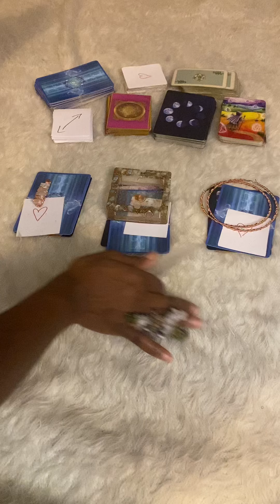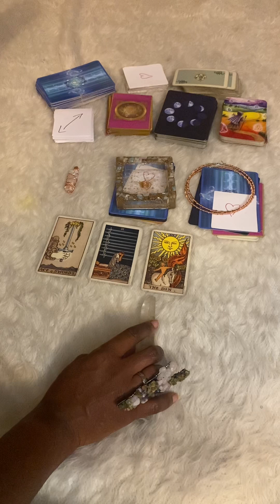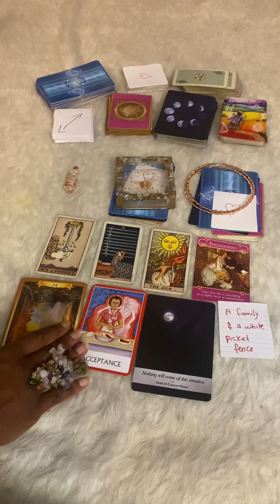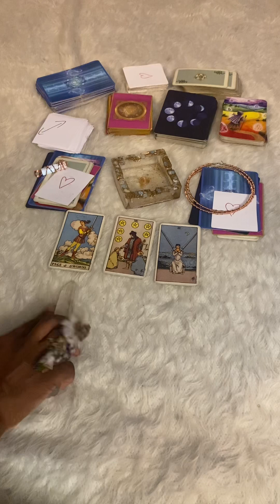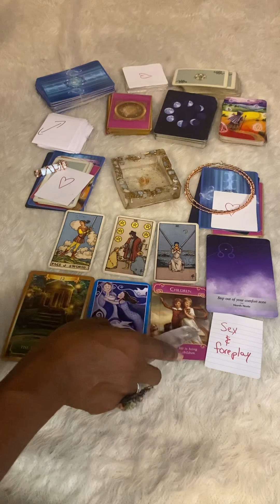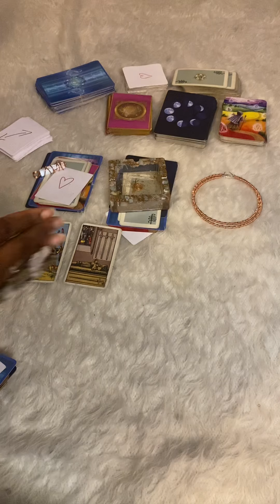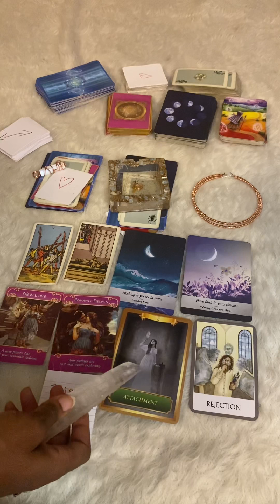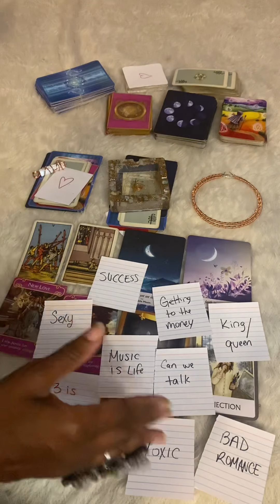Pick a Card👀🤫🗣| Who is watching you? Why?|Timeless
Greetings|Hetep|Grand Rising

Welcome to the Magic Show& Shop🔮✨👁

My name is Crystal aka TheRAWSpiritualGuru. I am an intuitive energy reader. I am not a traditional 123 tarot reader. I will deliver channeled messages as well as message I am guided to say! This is the RAW channel so some messages may be REAL. I will not sugarcoat, Eye am just the messenger. 💯

✨Also the owner of a Metaphysical Online Shop. Thank you for stopping by The 👁 C.

🌿Order Alkaline Herbs & Handmade Cooper & Stone Jewelry, Magic Wands, Crowns, Aura Sprays, Altar kit and everything for your magical needs✨

Peace and Power

Who is watching you? Why? Timeless

Time stamps in comment section